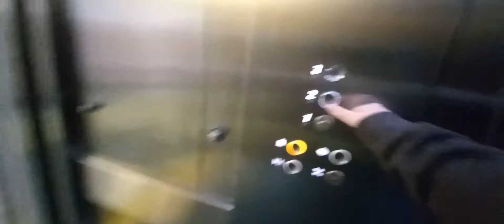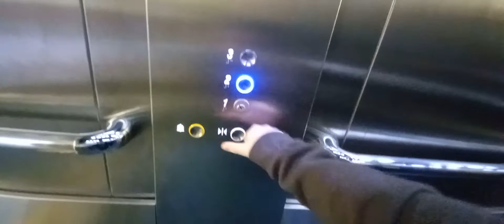2012 Otis Gen2 lifts @ Royal Infirmary in Bristol for Jimwoodward1212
Note: Jimwoodward1212, please dont be offended for me using this style because many other lift youtubers use YOUR style for THEIR content. Such as these ones:
So I dont like this because you are the original person of all of this and none of those people are so please dont be offended.